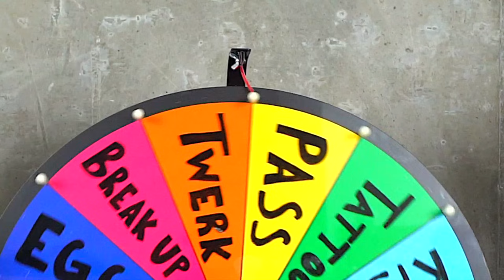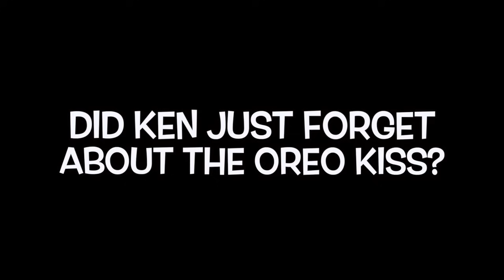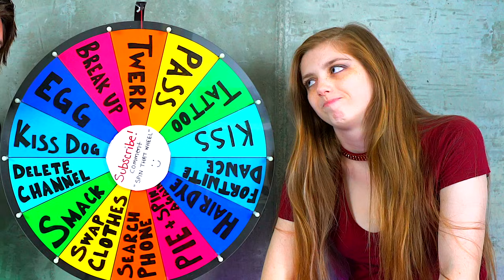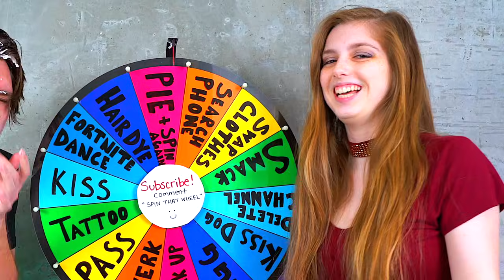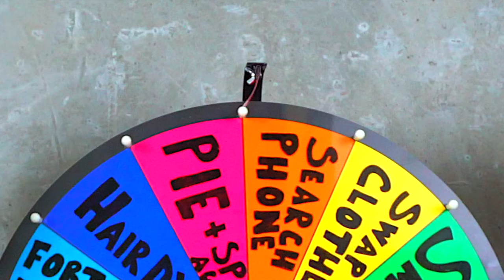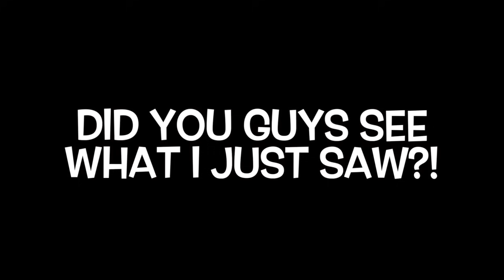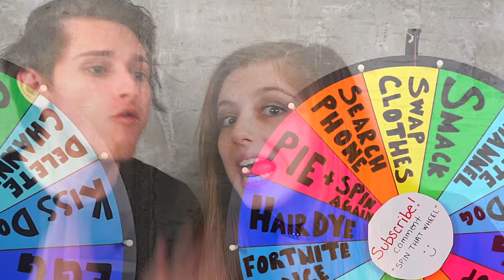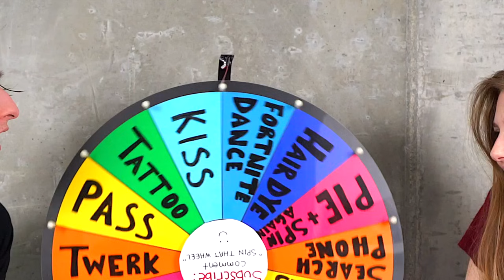Spin the MYSTERY Wheel Challenge w/ GIRLFRIEND! (1 Spin = 1 Dare)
Comment "SPIN THAT WHEEL" if you see this!!

Check out the last video : HE DYED MY SKIN BLUE PRANK ON BOYFRIEND!